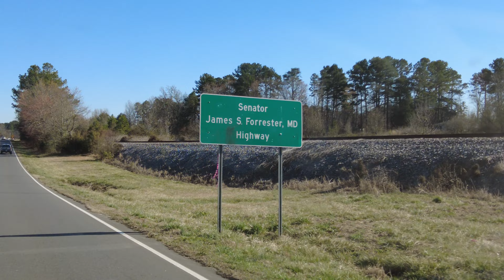A Brief Drive Where The Duke Power Line Crosses The CSX Train Tracks Beside NC27 Near Alexis 3-8-21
This is the last bit of filler before the last stop on this chase that I have published a video from for over a month.